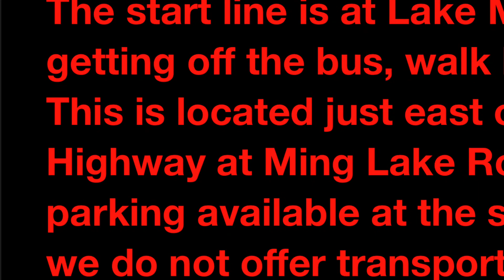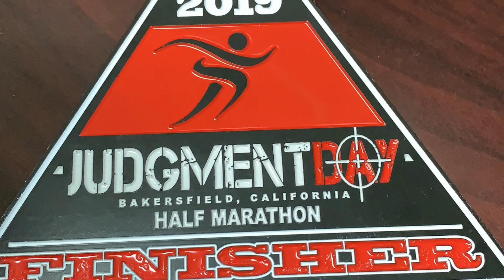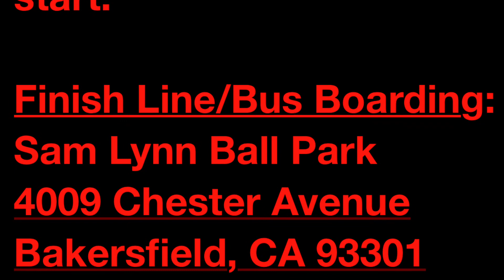Judgement Day Half Marathon 2019